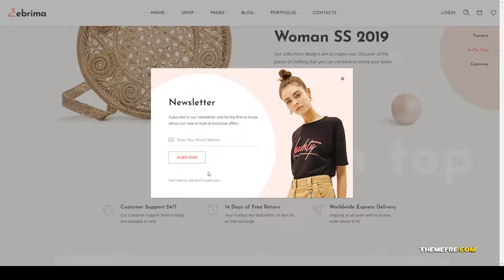Ebrima - Minimal and Creative WooCommerce WP Theme seo shop Website Builder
Compatible With Visual Composer 5.1.x, WooCommerce 3.5.x

 Columns 4+

 Layout Responsive

 Tags business, creative, ecommerce, fashion, flexible, minimal, multipurpose, seo, shop, woocommerce